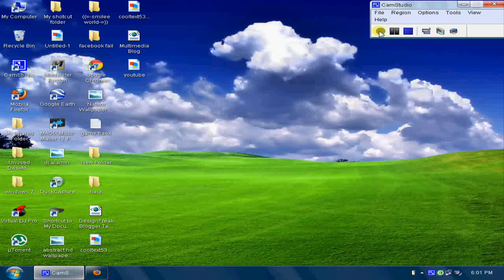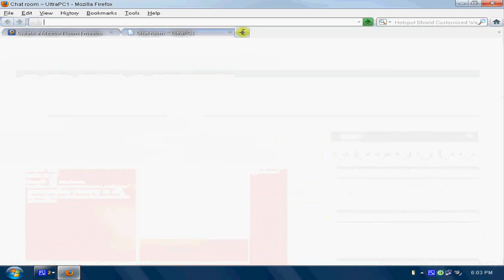How to Create a chat room for your Website (updated)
Hey guys today i will show you how to Create your own chat room for your website :D
Create your chat room